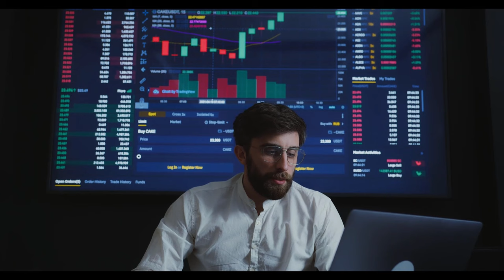Emeklilikte prim ve gün sayısında değişiklikler gündemde mi? Bakan Işıkhan'dan açıklama geldi!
emekliye müjde son dakika,emekli,emekliye müjde son dakika 2024,emekli zammı,emekli zammı 2024,emekli zammı 2024 son dakika,emekliye zam,mahfi eğilmez,tediye ve ikramiye 2024,eyt,emekli maaşı,emekli zam,emekli maaşı zammı 2024,emekliye seyyanen zam son dakika,emeklilere müjde son dakika,Emeklilikte prim ve gün sayısında değişiklikler gündemde mi? Bakan Işıkhan'dan açıklama geldi!,Emeklilik,prim,gün sayısı,Bakan Işıkhan,açıklama,Emeklilikte prim ve gün sayısı